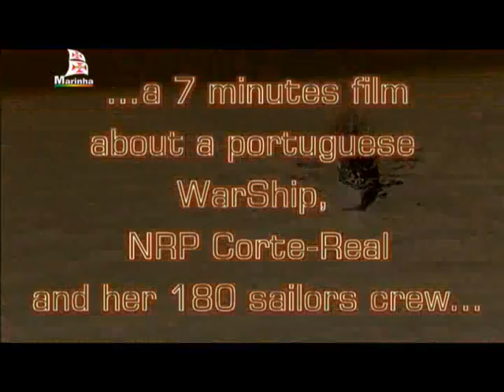Fragata NRP Côrte Real - F332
NRP Côrte Real

O NRP CORTE-REAL foi construído, em 1991, nos estaleiros HDW (Kiel, Alemanha), tendo sido o terceiro navio da classe "Vasco da Gama".

Foi aumentado ao efectivo em 22 de Novembro de 1991, tendo largado de Kiel em finais de Janeiro de 1992 para atracar pela primeira vez em território nacional no dia 1 de Fevereiro de 1992, no porto da Praia da Vitória na Ilha Terceira do Arquipélago dos Açores.

Características
Deslocamento  3200t
Comprimento  115.9m
Boca máxima  14,2m
Calado  6.2m
Velocidade Máxima:
    Motores Diesel  20nós
    Turbinas a Gás  32nós
Propulsão
2 Motores Diesel MTU  8.840hp
2 Turbinas a Gás GELM  53.000hp
Armamento/Equipamento
Peça de artilharia de 100mm
Peça de artilharia de 20mm
2x4 mísseis NATO SEA SPARROW (curto alcance de defesa anti-aérea)
2x4 mísseis HARPOON (longo alcance)
2x3 reparos de tubos lança torpedos MK46
Radar de médio alcance - DA08
Radar de curto alcance - MW08
Radar de controlo de tiro - STIR
Sistema de guerra electrónica - APECS II
Helicóptero Lynx Mk95
Sistema de defesa anti-míssil (CIWS VULCAN-PHALANX)
Antena InmarsatB - Comunicações Satélite
Radar de vigilância longo alcance - DA08
Sistema de contramedidas anti-míssil - SRBOC
Sonar de médio alcance - AN/SQS 510
Guarnição
Oficiais  19
Sargentos  40
Praças  102
Destacamento do Helicóptero  13
Equipa de Abordagem  6
Total  180